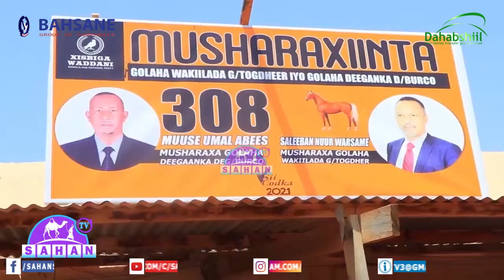Musharax Muuse Umal Abees Iyo Musharax Saleeban Nuur Warsame Oo 20 Xafiis Ka Furtay Magalada Burco